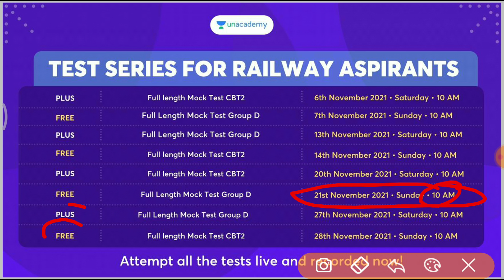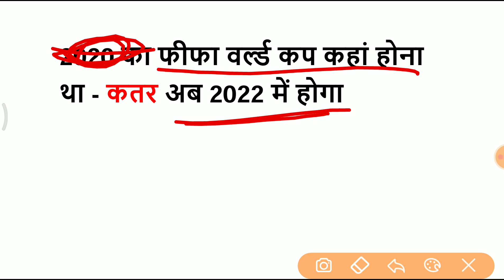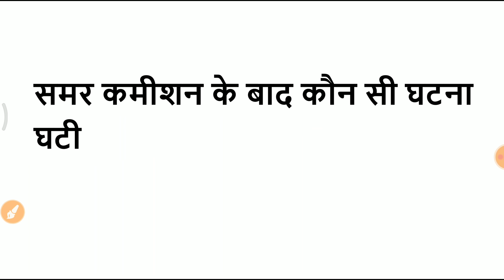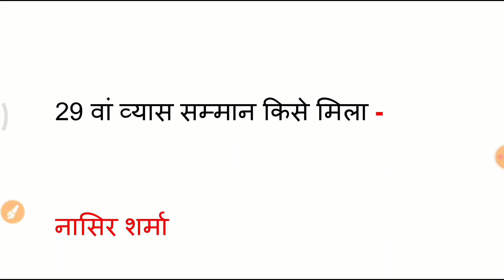SSC GD All Shift 18 November || आज पूछे गए सभी प्रश्न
आज SSC GD के एग्जाम है जितने भी प्रश्न पूछे गए हैं सभी को इसमें बताया गया है।

SSC GD EXAM REVIEW 2021 | 18 NOVEMBER SSC GD EXAM REVIEW All SHIFT

SSC GD EXAM REVIEW 2021 | 18 NOVEMBER Third SHIFT EXAM REVIEW।
SSC GD EXAM REVIEW 2021 | 18 NOVEMBER EXAM REVIEW SSC GD
SSC GD 2021 | EXAM ANALYSIS | SSC GD 18TH NOV EXAM ANALYSIS  | All Shift  |